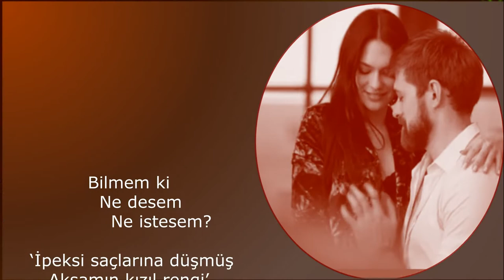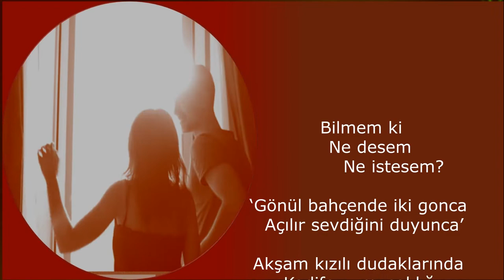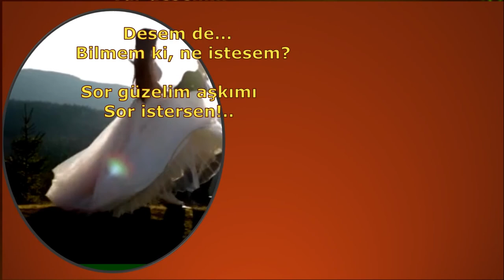Bilmem ki Ne Desem Ne İstesem - Hikmet Çiftçi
Bilmem ki
   Ne desem
      Ne istesem?
‘Nefesim nefesine değdiğinde
 Gün söner bal rengi gözlerinde’

Mis kokulu enfes teninde
Kadife yumuşaklığı
Güneş sıcaklığı
Var desem
   Desem de
       Bilmem ki, ne istesem?

Yak beni güzelim
Yak istersen...
Hikmet Çiftçi
NOT: ÖNCEKİ VİDEO FON MÜZİK OLMASINA RAĞMEN "MÜZİK TE'LİFİ" NEDENİYLE KALDIRILDI.